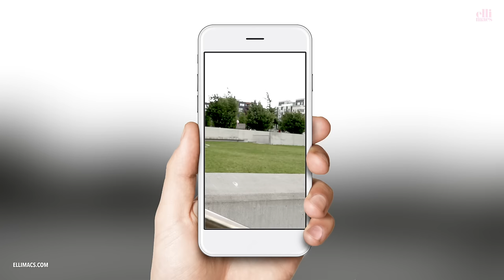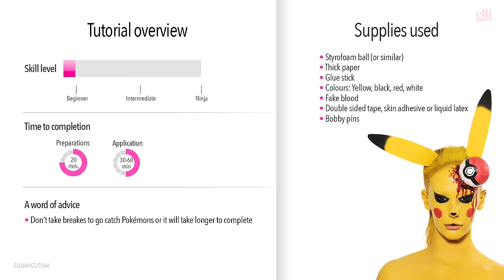Pokémon Go accident Pikachu makeup tutorial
We must warn you - if you are not a total Pokémon GO fan, you will have trouble watching this tutorial with the sound on.

In this episode we create yet another super simple effect with a styrofoam ball and some fake blood. The fun thing with sfx makeup looks like this is that they are extremely easy to recreate. Almost anyone can make these kids of effects look good. So get yourself a nice reference image of Pikachu from the Pokémon GO universe, and you're good to go!

We got the styrofoam ball in a crafts store and we're pretty sure you can find them pretty easy. If not, you can always create the ball using aluminium foil. Just make sure to pack it tightly to get the surface texture as smooth as possible. And instead of tape you can of course paint the black lines on the Poké ball.

Good luck wether you're team Valor, instinct or mystic, and hope you'll enjoy this.

Take your SFX makeup to the next level.
Get your Ellimorph Plastic and Ellimorph Dust at ellimorph.com today with prices starting at $4.99 and we offer worldwide shipping,